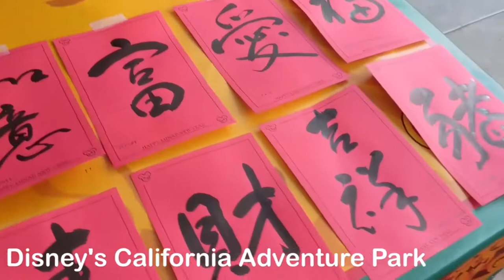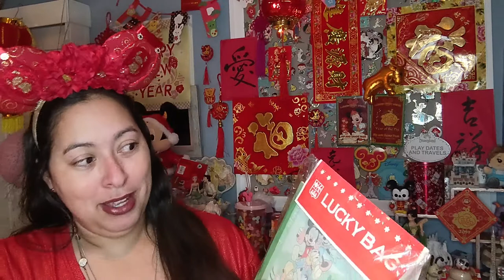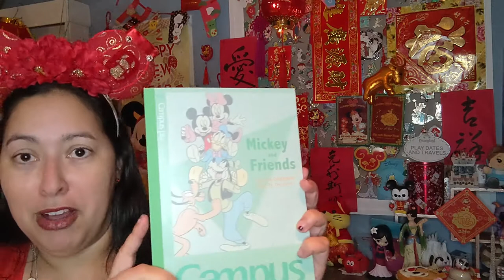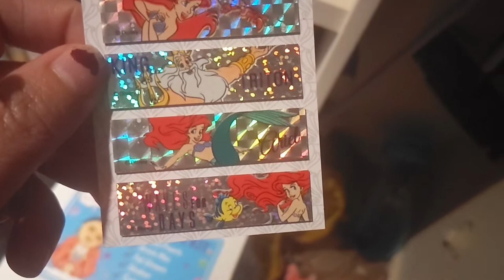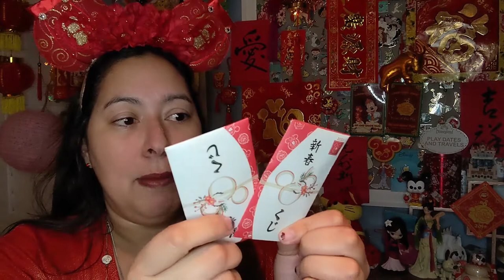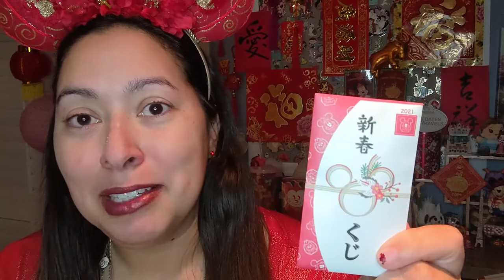2021 Disney Lucky Bag from Japan | Fukubukuro 福袋 Unboxing & 2 Lunar New Year Scroll Keychain Gacha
Hi everyone! In this video I am sharing what I received in my lucky bag or fukubukuro from Japan. Lucky bags are basically mystery grab bags filled with older merch items that retailers typically feel would be unlucky to keep into the new year, and have become a huge new year tradition to offer in Japan. This year, I was able to secure a Disney-themed one via a personal shopper! What did I receive in my lucky bag? Plush? Cosmetics? Keychains? Which two designs did I receive to bring me luck for the new year?! I also took my hand at creating a traditional Japanese lucky wreath in Mickey form!

I would love to know in case I ever take a future Japan trip around the New Year :-)

Personal Shopper Used:
@ballpensandetc on Instagram

WHAT I USE FOR YOUTUBE THUMBNAILS: CANVA

Wanna get cash back + an INSTANT $10 BONUS?
Join Rakuten using my sign-up link above and follow instructions to make a regular online purchase, being sure to access the store of your choice (i.e. ShopDisney, BoxLunch etc.) using the Rakuten referral link, and after your first purchase of $25 or more, you'll get $10 plus money back on your purchase.

Channel Logo Created By the Ever Talented Russ Stapleton
YouTube: What In The World with Russ